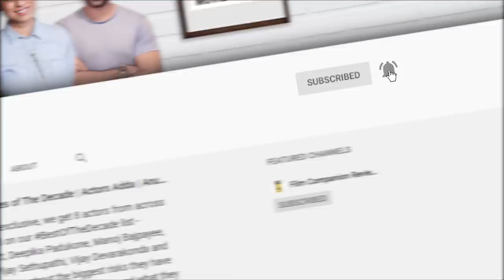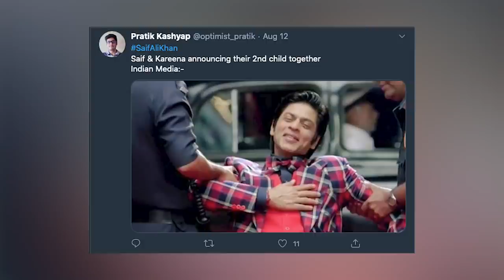Kareena Kapoor Khan Interview with Anupama Chopra | Laal Singh Chaddha | Pregnancy | Film Companion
"Just because I’m 40 doesn’t mean I shouldn’t be desirable." - Kareena Kapoor Khan chats exclusively with Anupama Chopra about her pregnancy, completing Laal Singh Chaddha with Aamir Khan and turning 40 this month.

Here's the trailer talk of Daniel Craig's last James bond film, No Time To Die